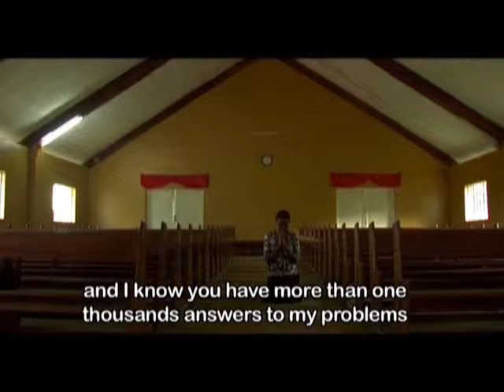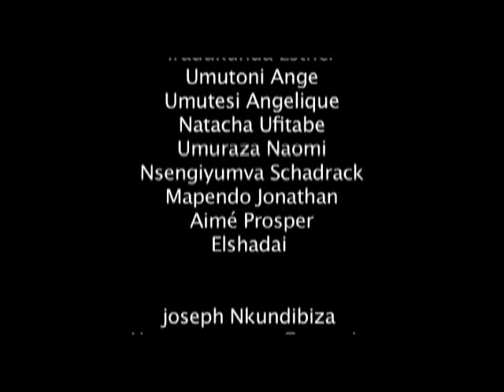Tears of Hope A Peace of Life Broadband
A short film on the life of an orphan in Rwanda today. Film script and actors are from youth participants in the peace camp program of A Peace of Life and AEBR Youth. It is based on a compilation of some of their real experiences. Special thanks to Almond Tree Films Rwanda for helping to share this story.